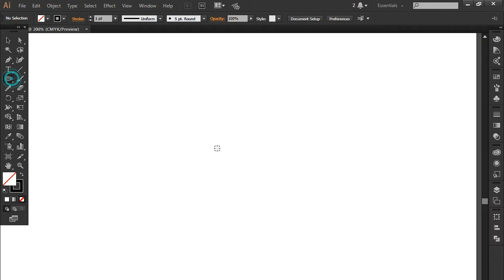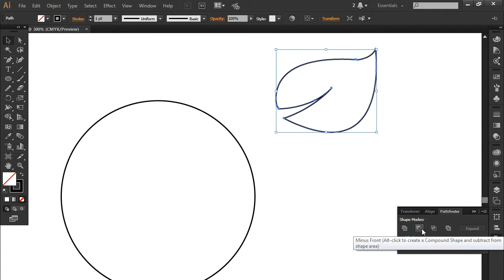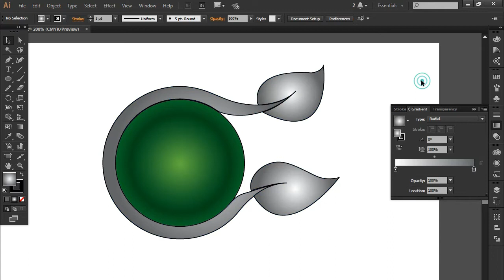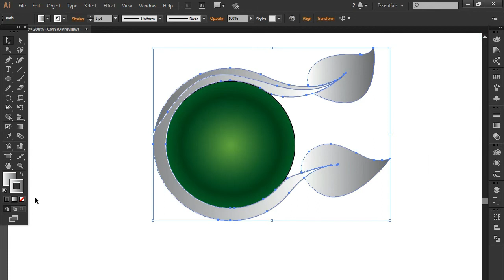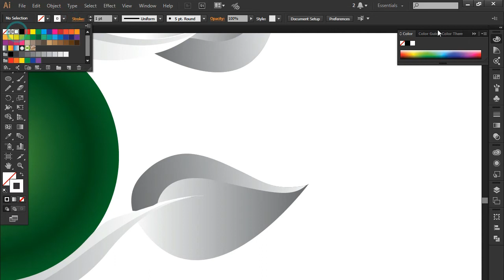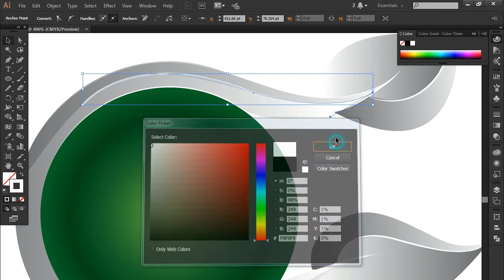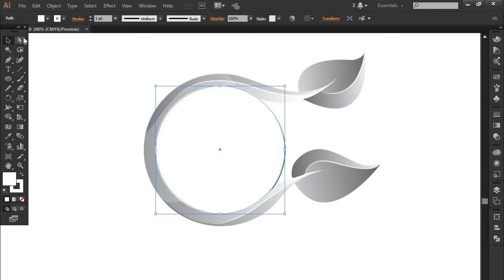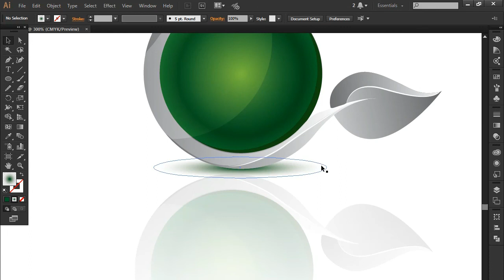Logo Tutorial - Adobe Illustrator CC How to make a logo in Illustrator logo maker technical tips 42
Hi
i am zubair shoukat ali & I am a graphics designer
i hope you like  my tutorial logo tutorial .
i will provide a illustrator course on youtube Adobe Illustrator CC  How to make a logo in Illustrator in tutorial i hope you like my videos you learn from my video Adobe Illustrator CC  How to make  logo in Illustrator logo maker Zubair ali shoukat
illustrator logo 3d Design In illutrator
i will show some best tips about illustrator in best tips
how to make-Brochure Design in illustrator
any problem any question comment undr the video i will reply you soon as possible .
graphics designer Zubair ali shoukat
technical tips 42
technicaltips42
sahak graphics
as graphics
aslam ahmad
apple graphics